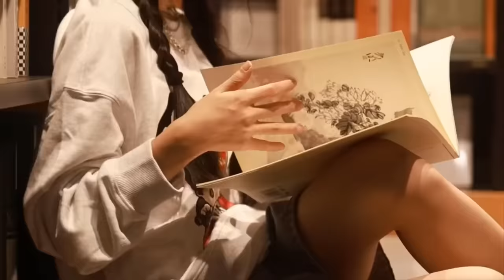PHAN ĐINH TÙNG, NGÔ KIẾN HUY, MINH HẰNG, SAKA TRƯƠNG TUYỀN / MV NHẠC TRẺ 8X 9X NGƯỜI MẪU XINH